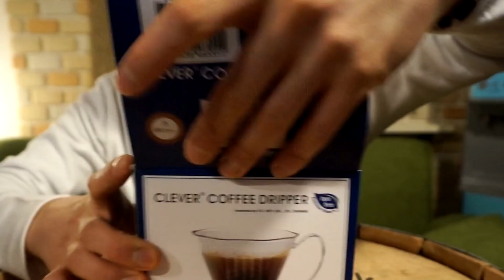【安定を求める人に】クレバーコーヒードリッパー / Crever Coffee Dripper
ウワサのクレバーコーヒードリッパー。
今回は僕の「ドリップ」の考え方も少しだけ語ってます。

◆アクアクララ提供ウォーターサーバーを使用しています。

■画像編集ソフト Adobe Photoshop Elements 12
■BGM 甘茶の音楽工房さん